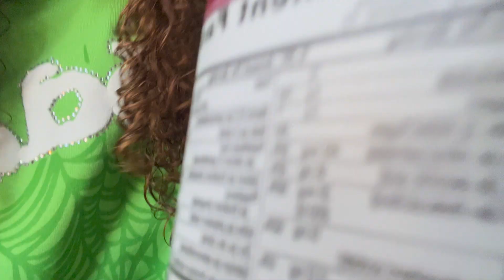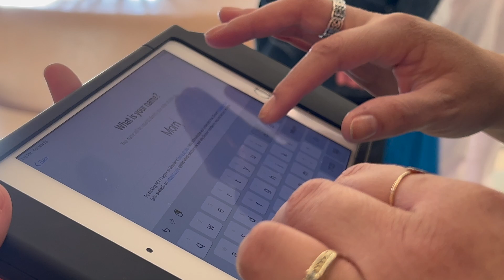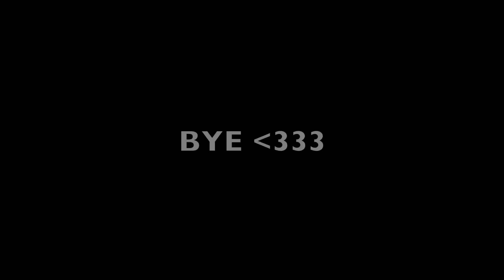going to glossier LA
heres some important info

the intro mix by @noatnamess
my ig if u wanna stay in touch: @melissalinqui
:3 see ya next time